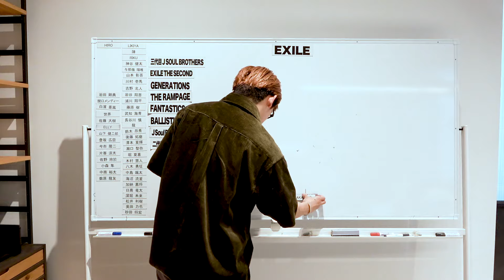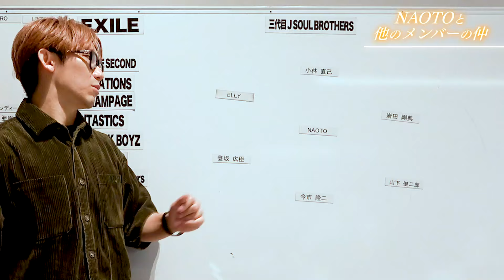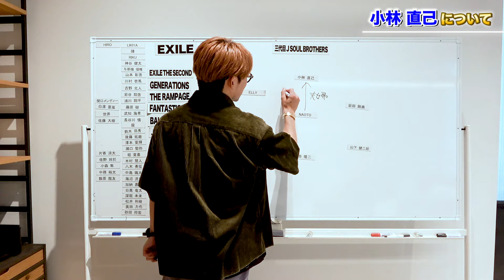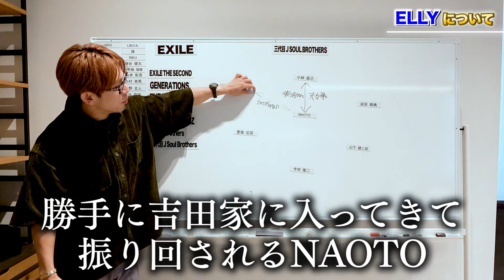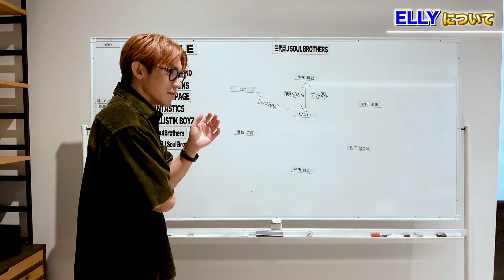【LDH相関図5時間目】三代目 J SOUL BROTHERS 人物相関図編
メンバー本人が解説する人物相関図、三代目 J SOUL BROTHERS編！
とことん物申しますww

＊NAOTO先生の授業の復習はココから 🔽

◆ 【LDH相関図3時間目】三代目 J SOUL BROTHERS メンバーの第一印象教えます！！

◆ 【LDH相関図4時間目】NAOTOのEXILE内の立ち位置がカオスすぎる件w

【本日のNAOTOファッション】
　サイトはこちら 🔽
　ピアス：7cross Gold Earrings

▼CL
LDH 所属アーティストの⽣放送番組やオリジナル番組など、
豊富な動画コンテンツをはじめ、ライブやコンサートの⽣配信、
キャス配信が楽しめる定額動画配信サービス！

EXILE、三代目 J SOUL BROTHERSの最新NEWS、
アーティストブログ、メンバーの活動に密着したPHOTO GALLERYも更新中！

‹EXILE info.›
EXILE 2021年第1弾シングル『PARADOX』
タイトル曲の「PARADOX」は、EXILE TAKAHIROが作詞、EXILE SHOKICHIが作詞/作曲を手掛けたダンサブルなアッパーチューン！予測不能な世の中を駆け抜け、自らの手で未来を描いていこうという想いが込められた1曲です！

EXILE TRIBE「RISING SUN TO THE WORLD」
エンタテインメントの力で新たな未来へ力強く歩んでいこうというメッセージが込められた、EXILE TRIBE全６グループによるコンセプトシングル！

EXILE『HAVANA LOVE』
2021.7.1 Digital Release  ※配信限定シングル
キューバの首都ハバナをイメージして、EXILE SHOKICHIが作詞/作曲を手掛けた今作は、キャッチーでグルービーなサビが印象的なサマーチューン！

デビュー10周年アニバーサリー・イヤーの幕開けを告げる第1弾！
ニューシングル『100 SEASONS / TONIGHT』2021年6月16日発売！